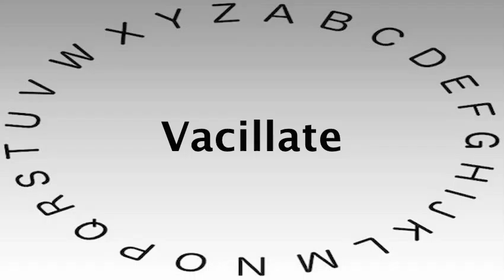SAT Vocabulary Words and Definitions — Vacillate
This video shows you how to say or pronounce Vacillate and gives the definition of Vacillate.

What's your definition of Vacillate?